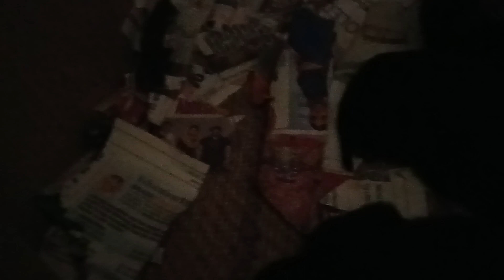2 days old German Shepherd cute 😍puppy all puppy Z ⚫black colour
daizy ne Sare puppy z black diye h bhai 18.2.23 ko raat 2.30 pe daizy ne bache dena start kiya or subh 4.30 tak daizy ne puppy diye 4.30 tak daizy ne 6 puppy ko janam diya